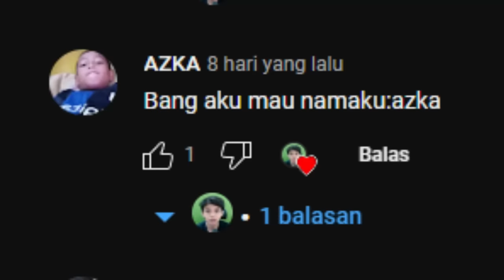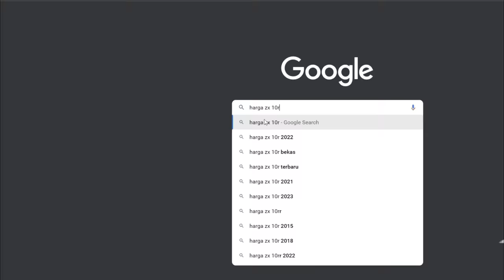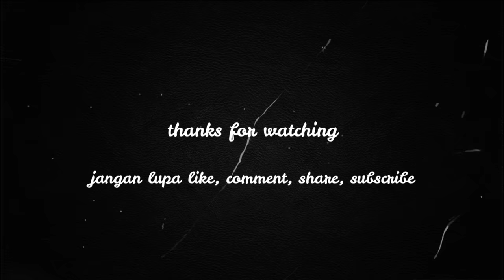MISI GOJEK NAIK ZX10R DAN ALPHARD - GTA 5 MOD